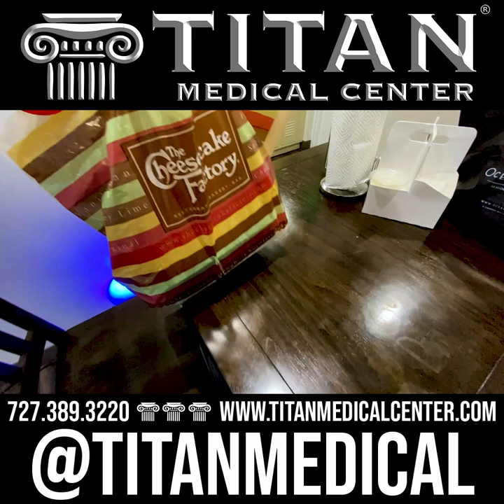Titan Medical Health and Lifestyle Show 7/17/22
This week’s segments & timestamps:
* 00:19 - Look, feel, & perform at your optimal levels!
* 00:50 - How to get abs
* 04:52 - Powerbelly patient testimonial
* 05:17 - Cody’s favorite therapies
* 07:28 - Titan Notifications/Subscribe short video
* 07:58 - Quick Healthy Meals on the Go
* 11:14 - Titan Patient Testimonial By David Hensley
* 14:41 - Cupid’s Corner: Social media & your relationship